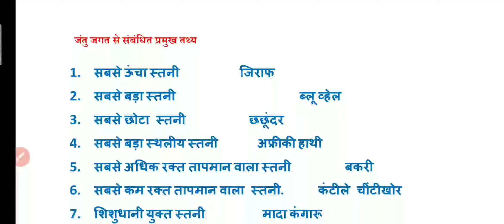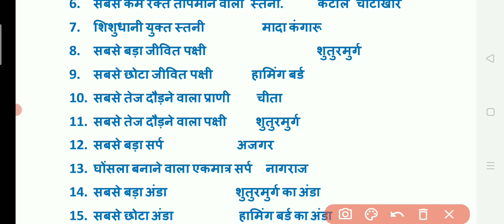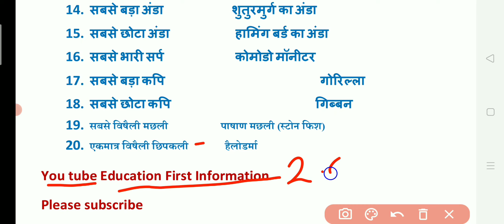जंतु जगत से संबंधित प्रमुख तथ्य // upssc pet gk // sscgd , upsi// up constable gk// pet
नमस्कार दोस्तों 🙏🙏🙏

स्वागत है आपके अपने यूट्यूब चैनल में इस वीडियो में हम आपको  जंतु जगत से संबंधित प्रमुख तथ्य के बारे में बताएंगे
army gk upsc ias gk current affairs
best current best gk fect
up lekhpal, up vecancy राजधानी irak ki rajdhani
gk fect

सबसे ऊंचा स्तनी , सबसे बड़ा स्तनी
,सबसे छोटा स्तनी, सबसे बड़ा स्थलीय स्तनी, सबसे अधिक रक्त तापमान वाला स्तनी, सबसे कम रक्त तापमान वाला स्तनी,  शिशुधानी युक्त स्तनी, सबसे बड़ा जीवित पक्षी , सबसे छोटा जीवित पक्षी, सबसे तेज दौड़ने वाला प्राणी, सबसे तेज दौड़ने वाला पक्षी, सबसे बड़ा सर्प, घोंसला बनाने वाला एकमात्र सर्प, सबसे बड़ा अंडा, सबसे छोटा अंडा, सबसे भारी सर्प, सबसे बड़ा कपि, सबसे छोटा कपि, सबसे विषैली मछली, एकमात्र विषैली छिपकली